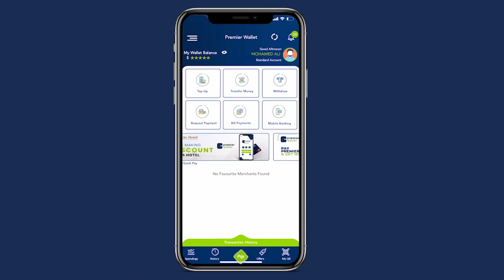Kulan loogu duceynayey AUN Eng. Cbdiraxmaan Yariisoow oo lagu qabtay Mowlaca Macalin Nuur.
Kulan loogu duceynayey AUN Eng. Cbdiraxmaan Yariisoow iyo dadkii kula geeriyooday qaraxii xarunta dowladda hoose oo lagu qabtay Mowlaca Macalin Nuur.